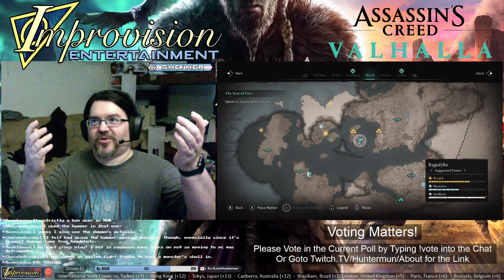Assassin's Creed: Valhalla | 12